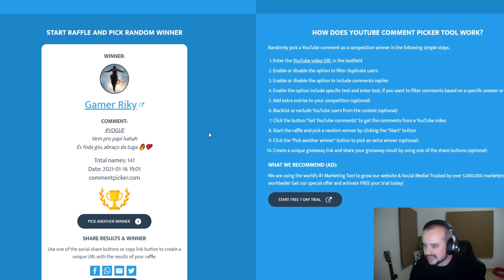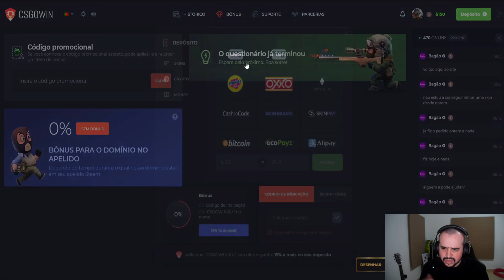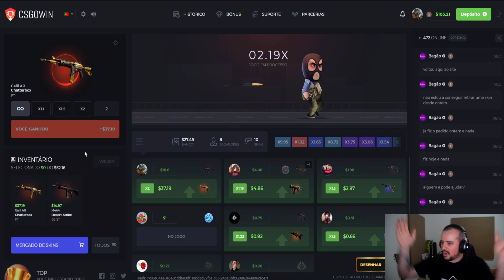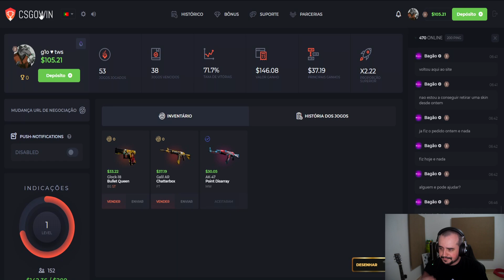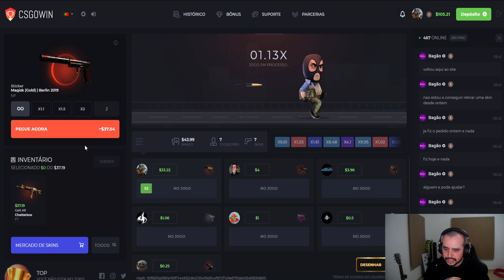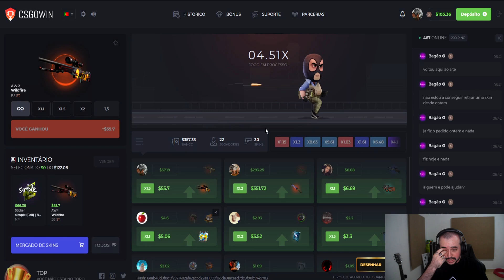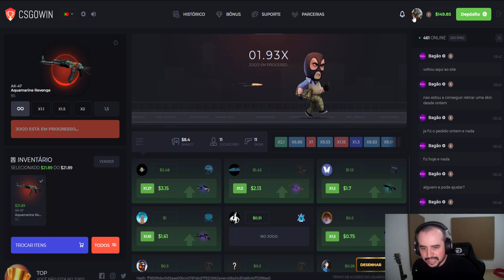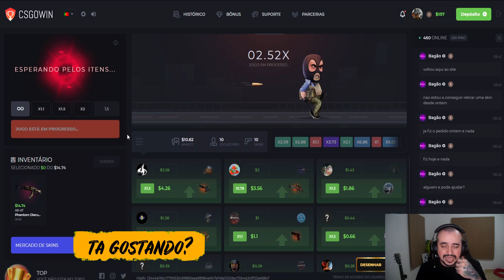MULTIPLICANDO $15 ATÉ $65 no CSGOWin, o CRASH do FORCEDROP!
Utilize o Código BÔNUS pra ganhar $0.25: TDF96C4